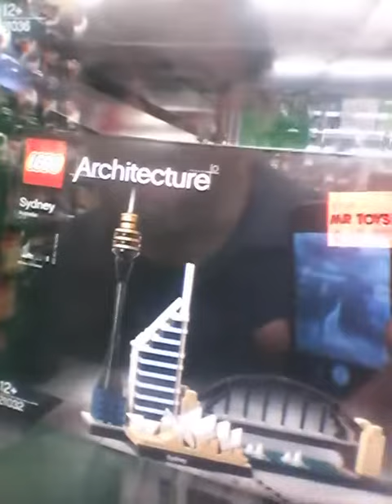adam spong blog architecture sets in mr toys brisbane city